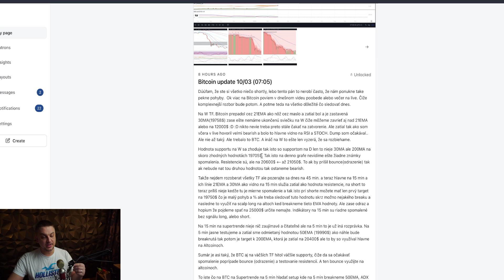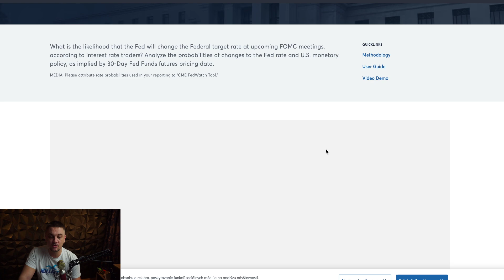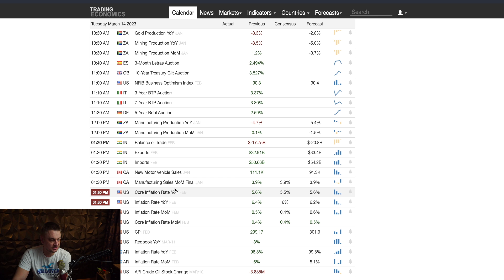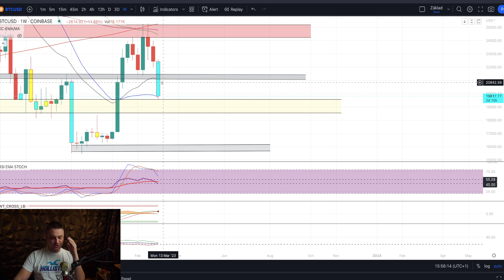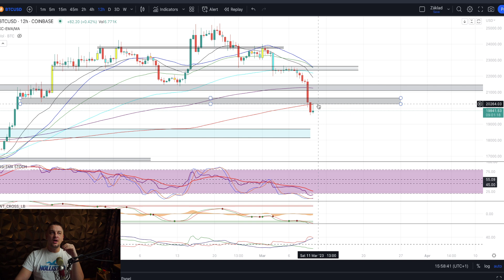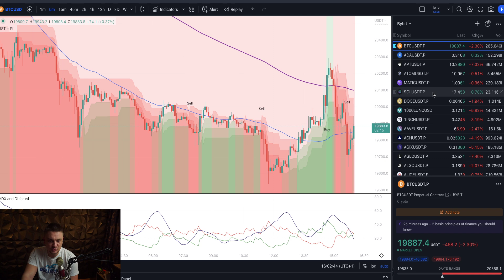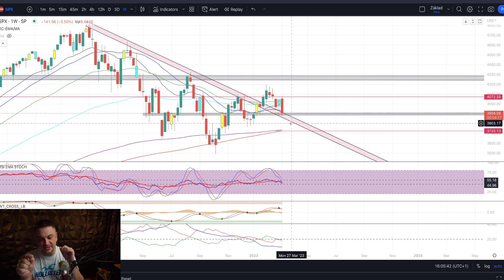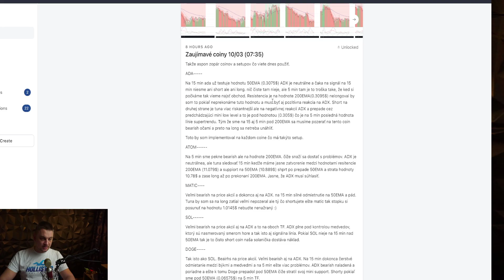NFP dáta a nezamestnanosť v USA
ETH a ERC20 tokeny:
0x87eDABBc98E3D5AF9383185a309a3aE71F059613

Solana
6RndD1yF53bwa6HSCiXjcUzL5KypdgiUofoq4vFENJ4r

Cardano adresa
addr1qyrtaddf4llntcx9hteyagapn4xn44vdux4qnsqf408cywsxh666ntllxhsvtwhjf636r82d8t2cmcd2p8qqn270sgaqlyaswc

XRP adresa
rJg9N9bxULHxcx7B87KvGt9tHFxtmnpj2w